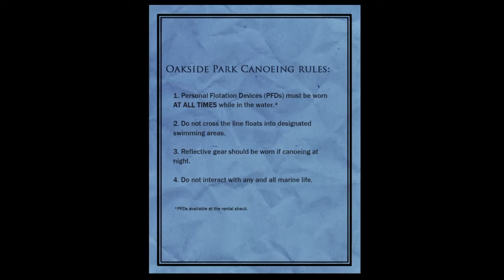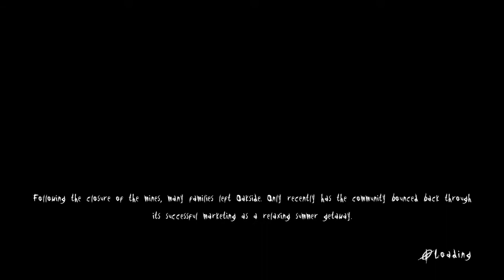Let's play Slender: The Arrival (Part Two)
In this part, witness me scrambling around a wooded area trying to find 8 pages with Slenderman hot on my heels. I don't think he likes me taking his pages lol. Sorry about the short episode but I want to get a few parts out of this at least